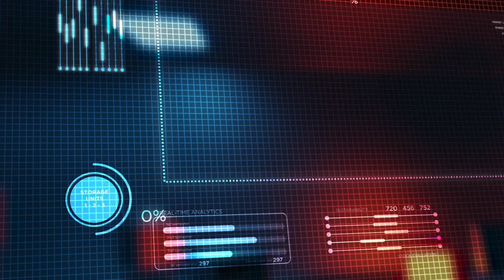INTRO | TheRiskTaker Vlog